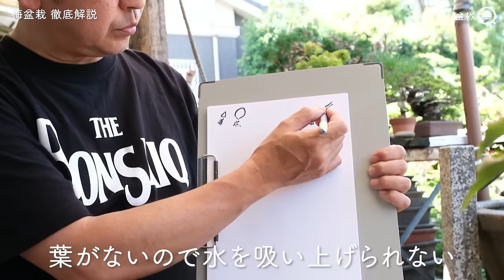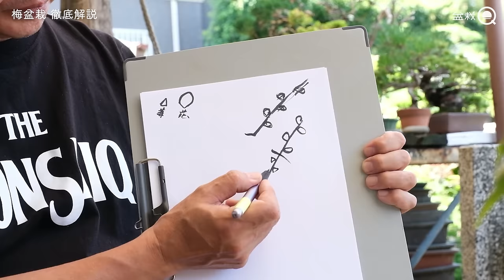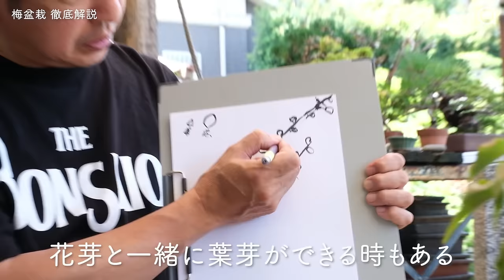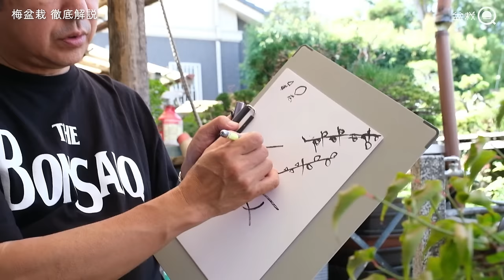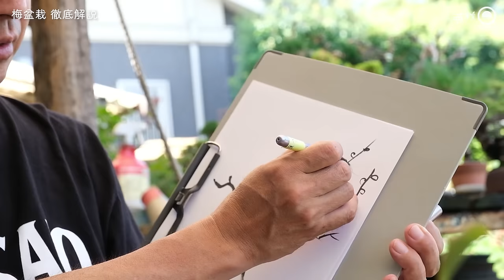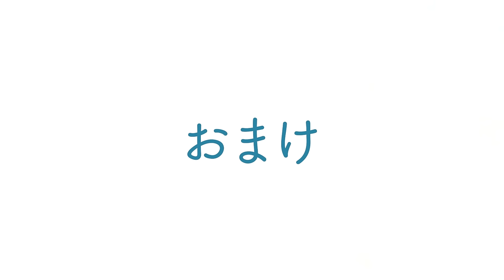【初心者】梅盆栽を徹底解説！作り方や育て方【盆栽Q】